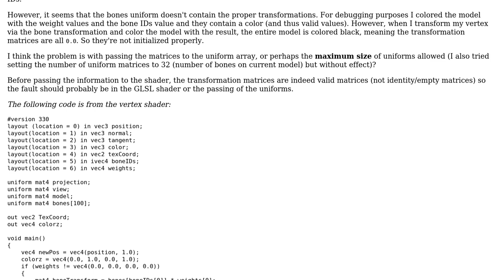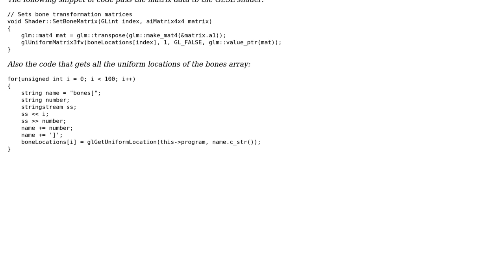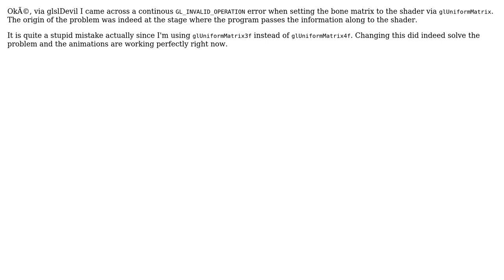Skeletal Animation ussing ASSIMP and GLSL: bone uniform array size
With thanks & praise to God, and with thanks to the many people who have made this project possible! You are responsible for your own actions.